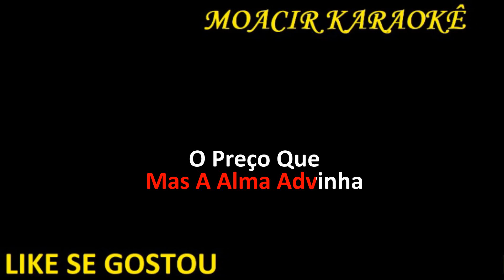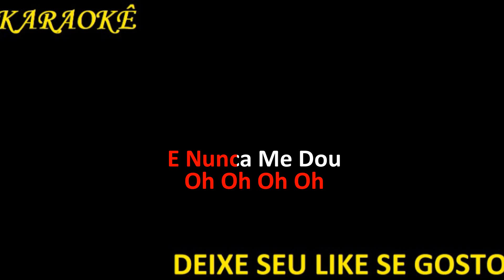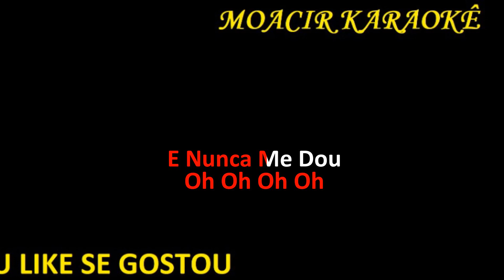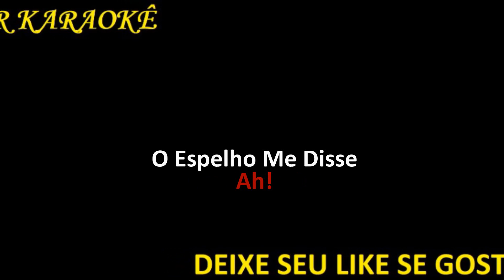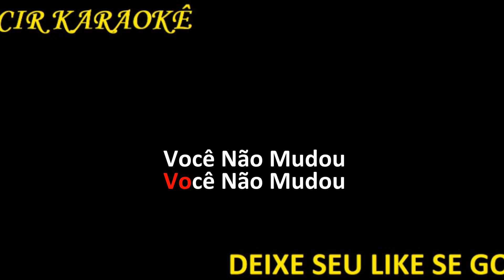KARAOKE - CORAÇÃO PIRATA - ROUPA NOVA